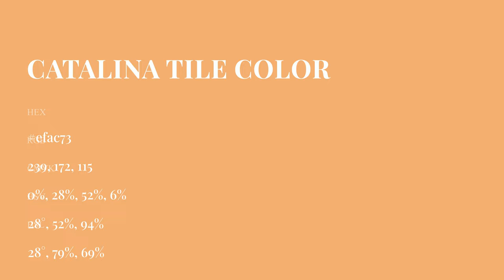Catalina Tile color efac73 hex Cool Yellow color efac73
What color is Catalina Tile ? efac73 hex, Cool Yellow color efac73

Hex efac73 Color Code is also known as Catalina Tile color

Hex efac73 Color code in RGB color code model is created after adding 93.73% red color, 67.45% green color and 45.1% blue color.
Hex efac73 Color code in CMYK color (process color) code model is generated after subtraction of 0% cyan, 28% magenta, 52% yellow, 06% black.